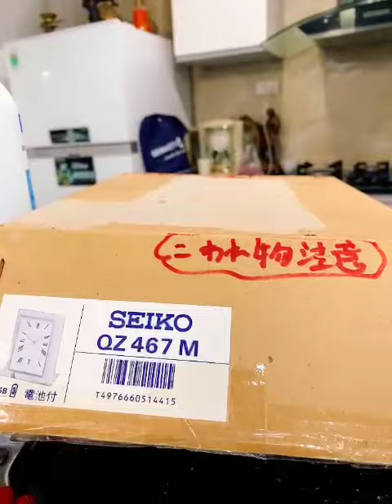Đồng hồ để bàn Seiko QZ467M đá cẩm thạch Nhật Bản MS609-0915342333 SơnJapan Hàng Nhật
MS609
Đập hộp em đồng hồ đá cẩm thạch SEIKO
Mặt số la mã trên nền đá phong thuỷ
Hàng new trưng bày hay biếu tặng đều rất hợp lý ạ 😎
Size : 22x18
Địa chỉ : - 265 Bạch Mai
              - Ngõ 156 Lạc Trung